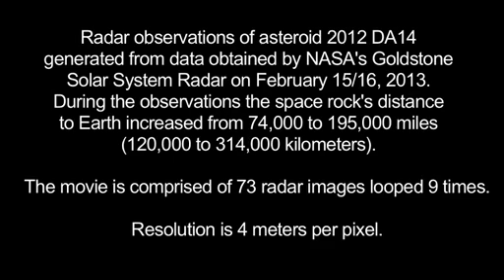Early Radar Observations of Asteroid 2012 DA14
This 73-frame movie of asteroid 2012 DA14 was generated from data obtained by NASA's Goldstone Solar System Radar on the night of Feb. 15 to 16, 2013. The observations were made as the asteroid was moving away from Earth. Image credit: NASA/JPL-Caltech